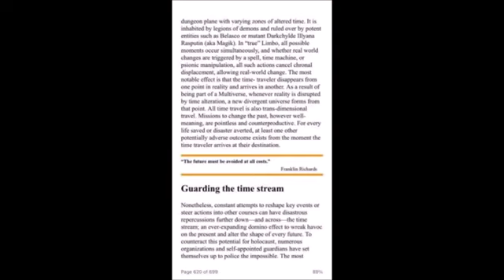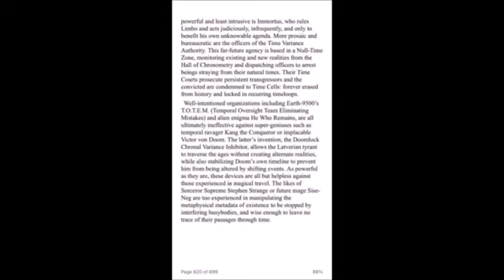Raven Vs. Magik! (DC Vs. Marvel)